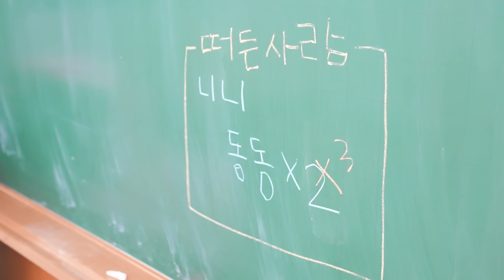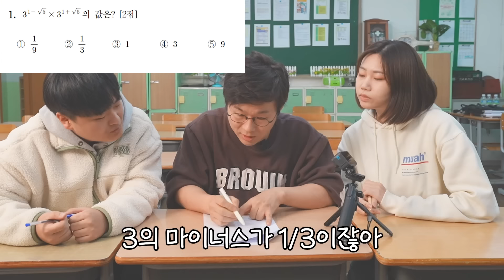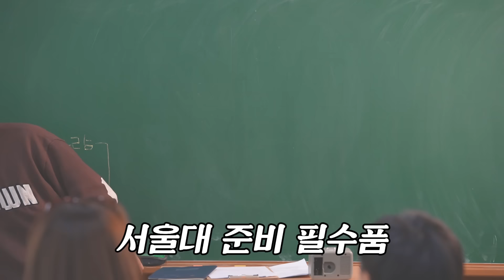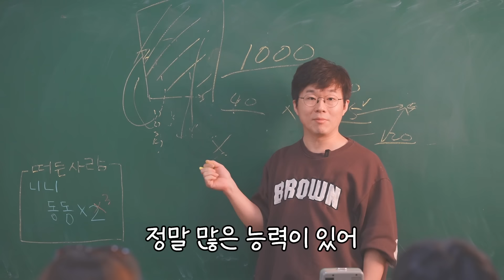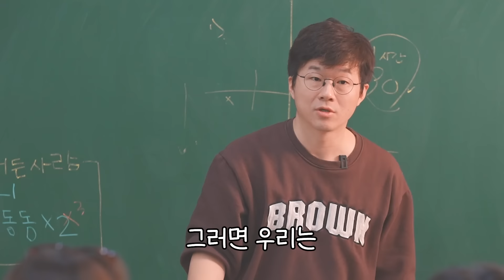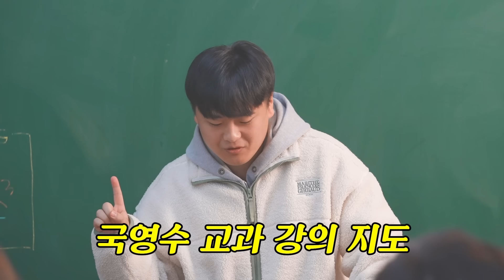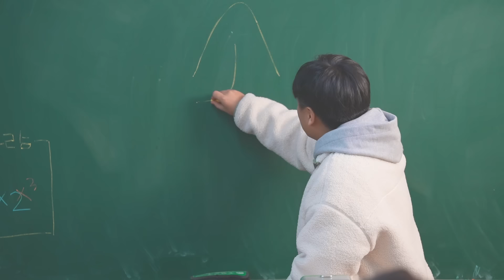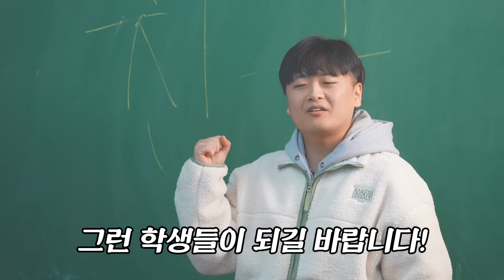정신 번쩍드는 2타 강사 S대생의 공부법 ㅣ 슈카의 서울산책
무료 강의에 익숙하지 않은
경제 일타강사 슈카와 니니의 공부 동기부여!
이렇게 하면 됩니다? (슈카피셜)